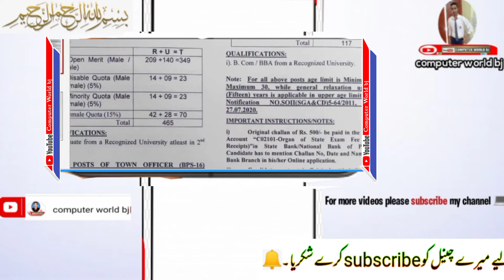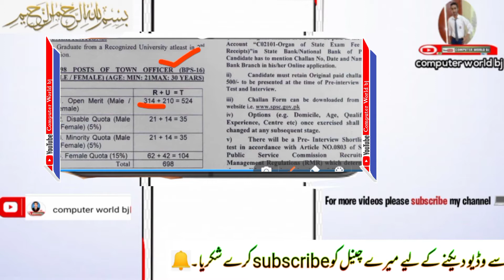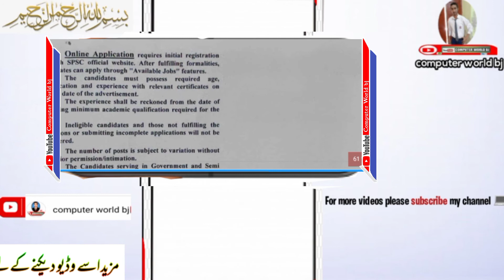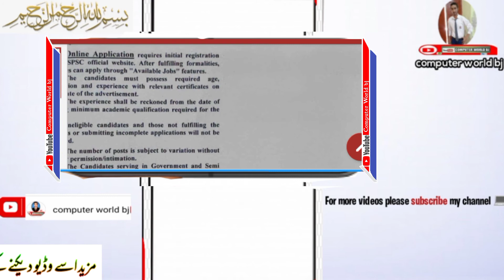💻 Latest Jobs in Sindh Public Service commission | 2021 adv 04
link 👆
CEObadaruddinjatoi
computerworldbj
SindhPublicServiceCommisionLatestJobs